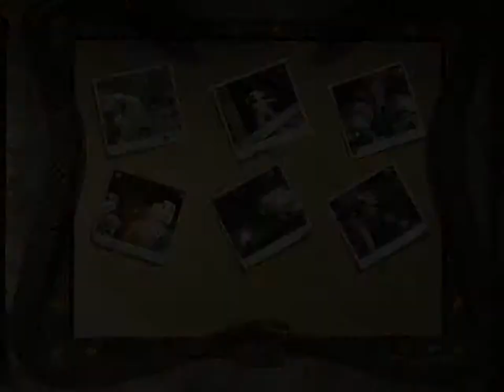LEGO: Harry Potter Lata 1-4 - Dziennik Toma Riddle'a 100% (Wszystkie Znajdźki)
- Postać: Jęcząca Marta 0:32
- Herb Hufflepuffu od 0:44 do 1:02
- Uczeń w Niebezpieczeństwie od 3:40 do 3:55
- Herb Gryffindoru 5:33 aby zdobyć ten herb musisz zniszczyć sześć zbroji rycerskich:
Zbroja #1 2:39
Zbroja #2 2:46
Zbroja #3 3:24
Zbroja #4 4:15
Zbroja #5 5:28
Zbroja #6 5:32
- Postać: Śpiewak 5:52
- Herb Ravenclawu 6:05
- Herb Slytherinu 7:42 aby zdobyć ten herb musisz potraktować trzy radioodtwarzacze zaklęciem:
Radio #1 6:16
Radio #2 6:47
Radio #3 7:40
- Postać: Profesor Vector 7:46